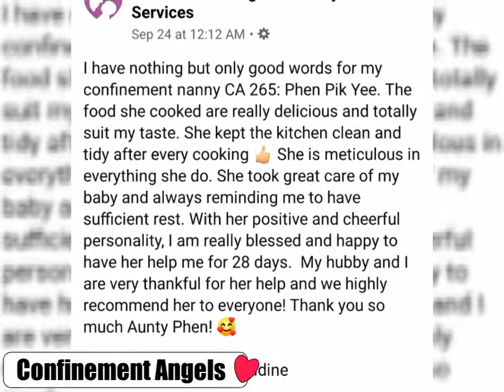陪月保姆 / 陪月嫂 Thank You Confinement Angels Nanny Phen Pik Yee(CA265)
I have nothing but only good words for my confinement nanny CA 265: Phen Pik Yee. The food she cooked are really delicious and totally suit my taste. She kept the kitchen clean and tidy after every cooking 👍🏼 She is meticulous in everything she do. She took great care of my baby and always reminding me to have sufficient rest. With her positive and cheerful personality, I am really blessed and happy to have her help me for 28 days.  My hubby and I are very thankful for her help and we highly recommend her to everyone! Thank you so much Aunty Phen! 🥰